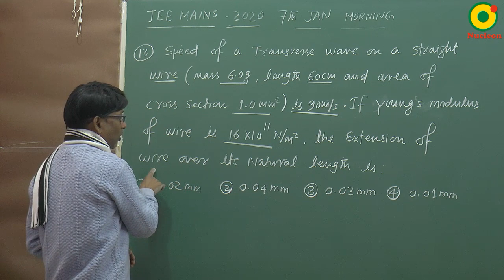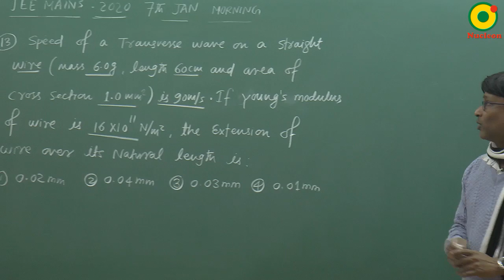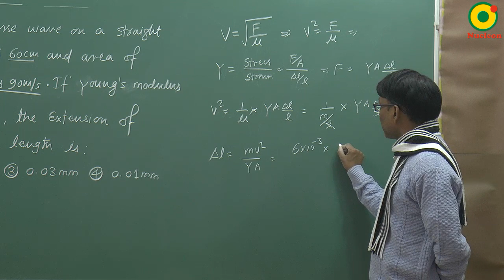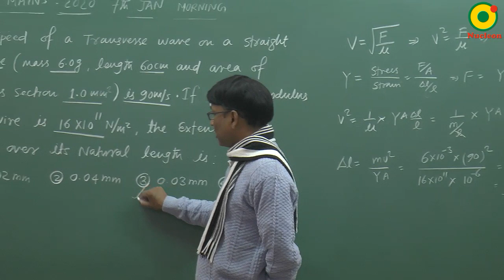JEE MAIN 2020 Wave on string -01 (7th JAN S1) By SSI Sir B.Tech IIT Delhi